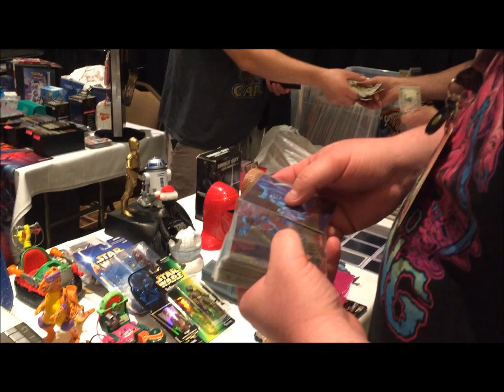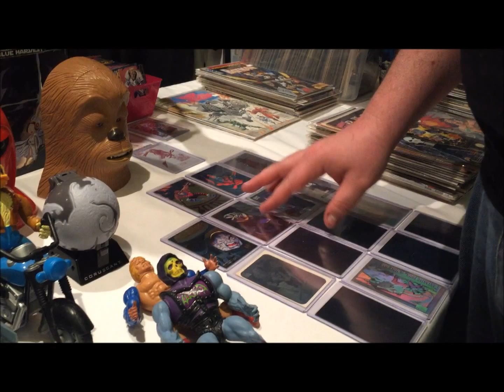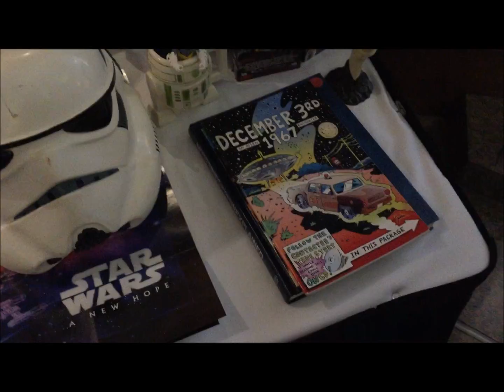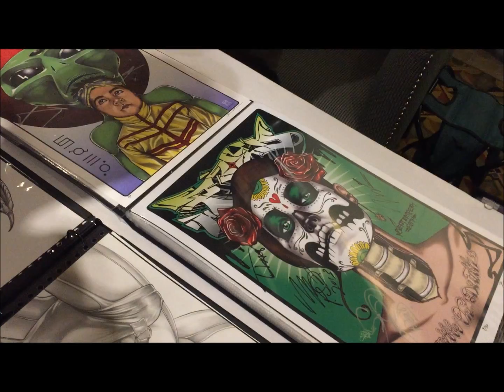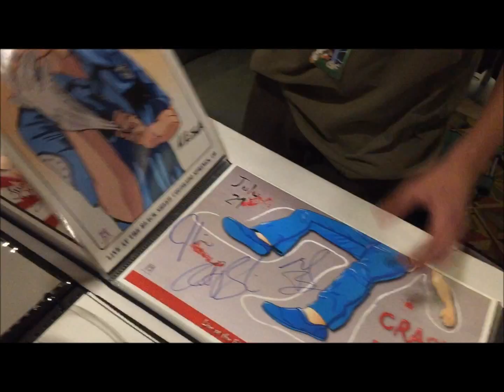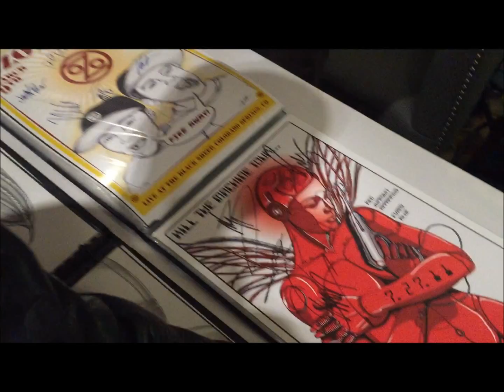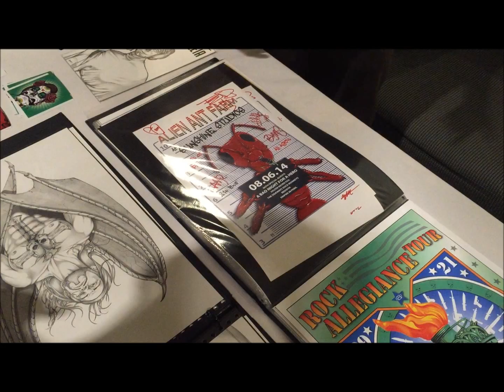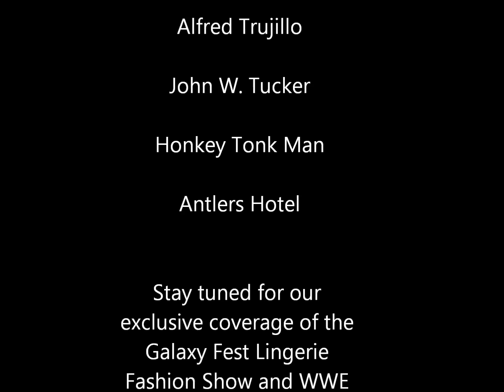Galaxy Fest Spectacular - Part 2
See the conclusion of the Lunar Harpoon crew's Galaxy Fest adventure.  Featuring some solid cosplay and celebrity interactions.  You will enjoy it!!!